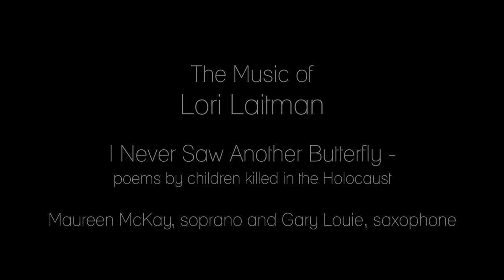I Never Saw Another Butterfly Lori Laitman Maureen McKay, soprano and Gary Louie, saxophone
Maureen McKay, soprano and Gary Louie, saxophone